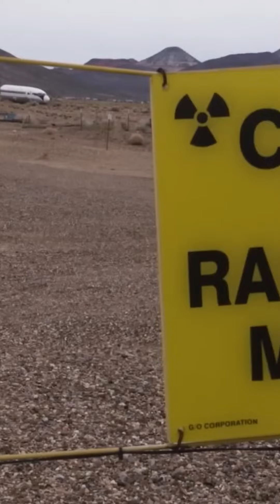WARNER BROS PENGEN BALIKAN AMA CHRISTOPHER NOLAN LAGI???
Drama cinta segitiga antara Warner Bros, Christopher Nolan dan Universal.